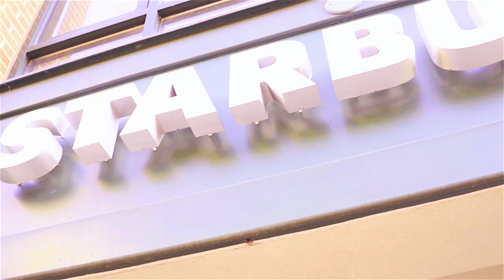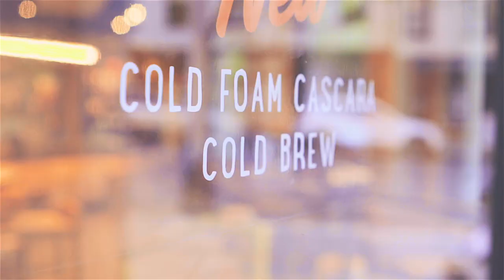Bain Double Cup Official Video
My first single and My first video EVER lol. Many more to come 48ll60